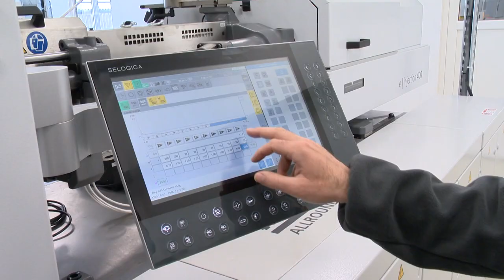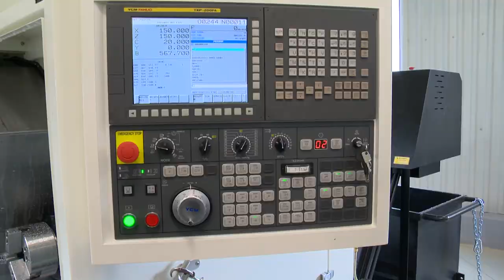Elindult a termelés - Kölcsey Tv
Elindult a termelés az EU FIRE Kft kocsordi gyárában. Orvosi eszközöket, kiegészítőket gyártanak az üzemben. A fejlesztés része a kormány Egészségipari Támogatási Programjának. A kocsordi után őszre Mátészalkán is elkészül a cég két beruházása. Kovács Sándor, a térség országgyűlési képviselője azt mondta: a teljes, 10 milliárd forintos kormányzati programmal Magyarország az orvosi eszközgyártásban önellátóvá válik.